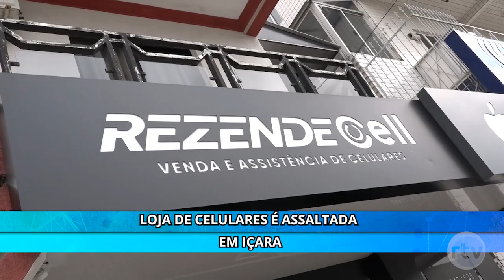Loja de Celulares é assaltada em içara